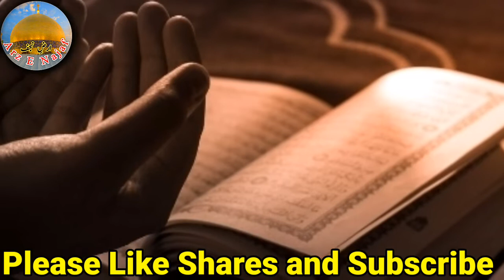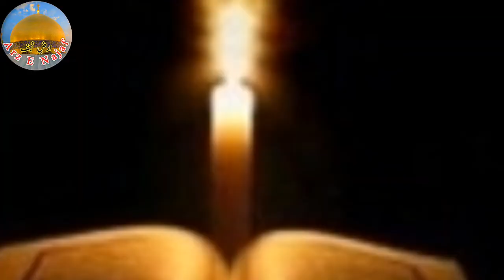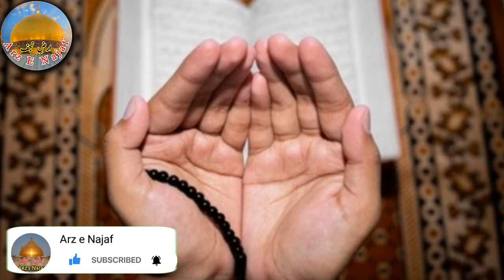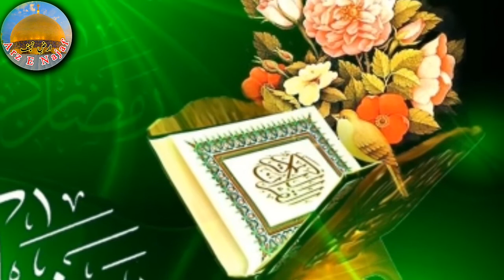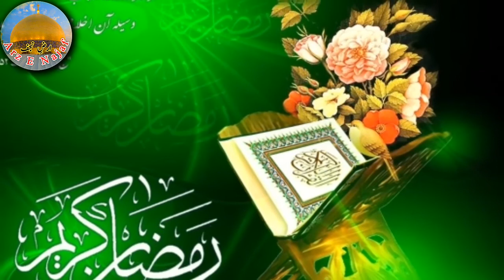Khutba e Shabaniyah ( part 1) Maulana Ameer Hussain Najfi / ArzENajaf)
Thanks ❤️❤️
Jazak Allah 💕💕